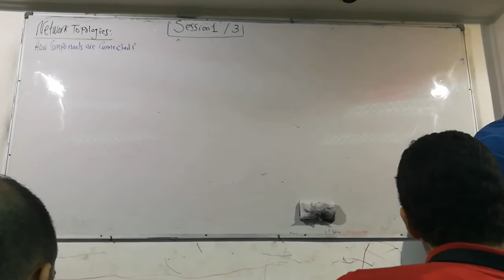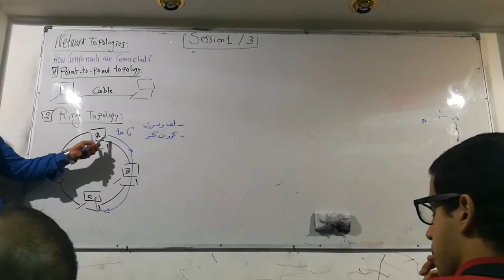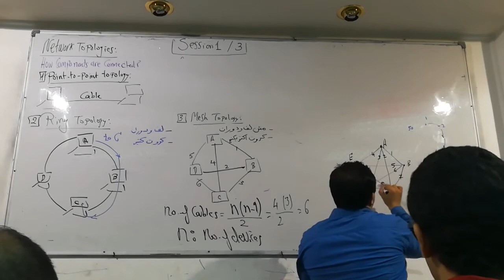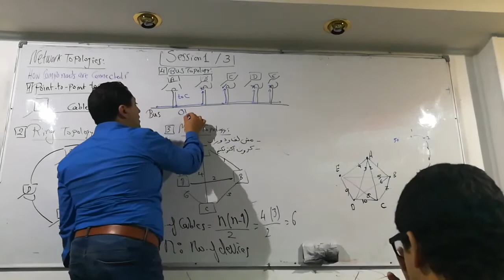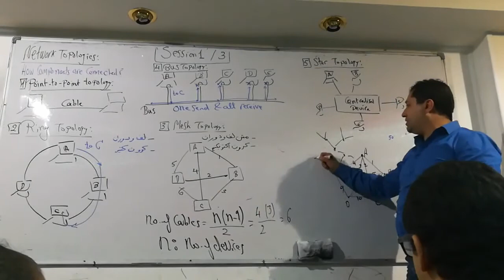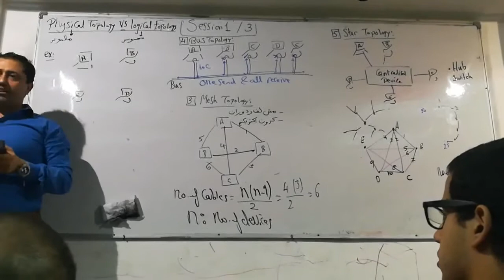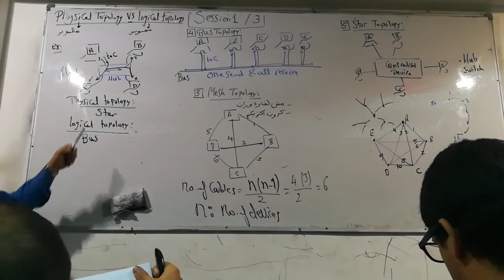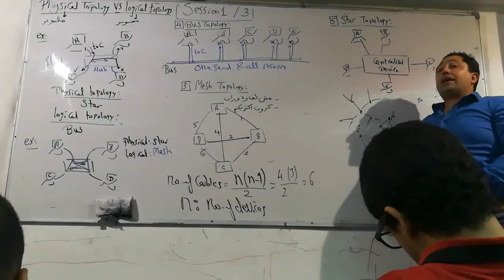03-Network fundamental session 1-3 By Eng-Ahmed Nabil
Ccna 200-125 Eng Ahmed Nabil 3